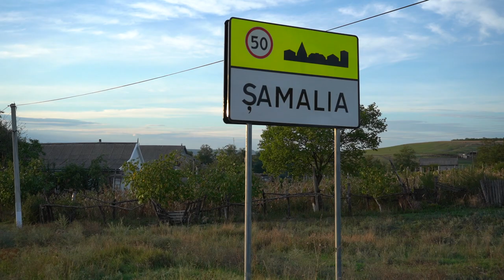Panoul intrarea in Sat Șamalia Moldova 2022